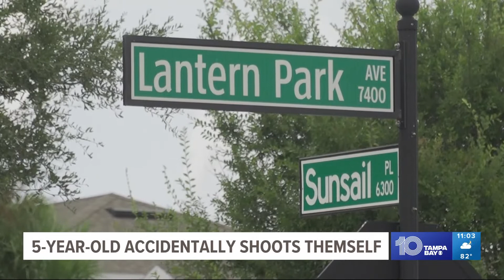Apollo Beach man arrested after a 5-year-old accidentally shoots self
A 28-year-old man was arrested on multiple charges after a 5-year-old child found a gun and shot themselves on Monday, according to the Hillsborough County Sheriff's Office. Deputies say they received a call about the incident around 8 a.m. At the same time, Aston Simmons, 28, drove the child to St. Joseph's Hospital.

"When detectives arrived at the home on the 6000 block of Sunsail Place, in Apollo Beach, they smelled a strong odor of marijuana. No firearm or casing could be observed in plain view, so a court-authorized search warrant was obtained for the residence," the sheriff's office wrote in a statement.